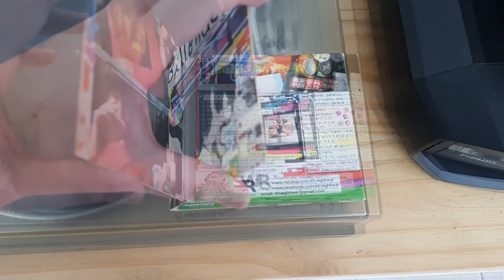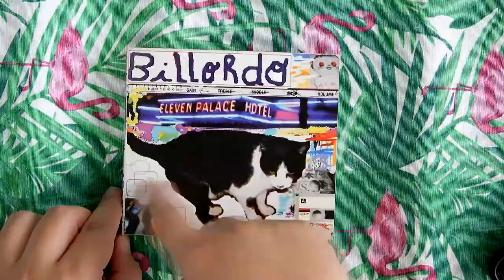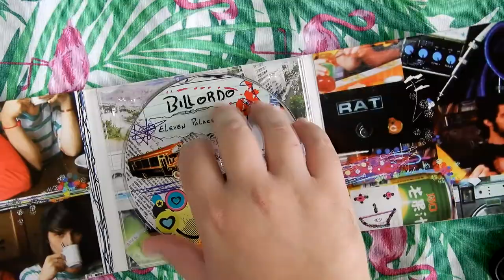Review #53 - Billordo - Eleven Palace Hotel (2010)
Hola amigxs como están? Aquí les dejo un nuevo análisis de un disco de mi colección, hablamos de billordo y su 4to disco. Espero que les guste y les dejo los enlaces mas abajo

Mezcla y edición @javiyunes / Mastering: clavosband - En Camino Al Templo / Salvataje En Armado De Diseño: Negrx Ghirardotti / @marcelo.cataldo / Carla Di Palma / Stimpy / ludmiladragoart / @javiyunes

Eleven Palace Hotel se grabó en:
1) Rada Tilly: Estudios - @gerardoalcoba
2) Bariloche: Big Sur - Fabián Carabajal
3) Buenos Aires: Camino al Templo - Clavito Actics
4) La Plata: Newsound - Luciano Aguirre
5) Neuquen: La Sala - Charly Bertazo
6) Miramar: Lo de Mordi - Rafael Pezzente
7) Mendoza: Estudio Círculo - @leomut
8) Santiago Del Estero: Don José - "Fla" I
9) Tucuman: Exrecs - @jsanchezsound
10) Villamaria: Basura - @robertinometral

01 – Ludmila Se Llama Así Por La Canción
02 - Angustia, Decepción E Injusticia
03 - Sandro Showguns
04 – Borracho
05 - Hoy Es Cuatro De Septiembre Hoy Es
06 - Desesperado Supermercado Chino
07 - Choo Choo Loco El 22
08 - Empanadas, Vodka, Llantos Y La Velvet Underground
09 - Eleven 9 Floor
10 – Mi-Do